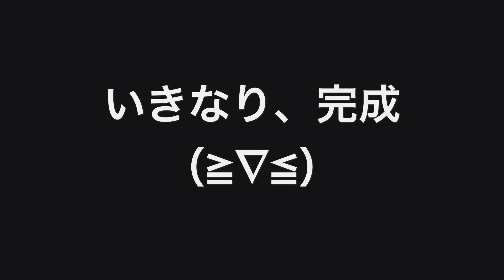ベンツ Gクラス 再生ペイント 鈑金塗装 ボンネット&ルーフ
メルセデスベンツゲレンデの鈑金塗装 完了動画

ベンツ 中古
ベンツ ゲレンデ
ベンツ c
ベンツ eクラス
ベンツ gla
ベンツ sクラス
ベンツ sl
ベンツ cla
ベンツ amg

| ベンツ _
ベンツ 中古
ベンツ ゲレンデ
ベンツ c
ベンツ gla
ベンツ sl
ベンツ cla
ベンツ amg
ベンツ gl

| ベンツ あ
ベンツ amg
ベンツ a
ベンツ amg gt
ベンツ amgとは
ベンツ amg 価格
ベンツ aクラス 中古
ベンツ アバンギャルド
ベンツ アクセサリー
ベンツ amg 中古
ベンツ a170

| ベンツ い
ベンツ 維持費 c
ベンツ 一覧
ベンツ 意味
ベンツ 池袋
ベンツ iphoneケース
ベンツ インターネット
ベンツ イベント
ベンツ iphone
ベンツ 板橋
ベンツ インテリア

| ベンツ う
ベンツ ウニモグ
ベンツ wiki
ベンツ 腕時計
ベンツ 宇都宮
ベンツ ウインカー
ベンツ 売上
ベンツ usa
ベンツ wifi
ベンツ ウィンカー
ベンツ 受付

| ベンツ え
ベンツ eクラス ワゴン
ベンツ e250
ベンツ e350
ベンツ eクラス 中古
ベンツ エンブレム
ベンツ e320
ベンツ e220
ベンツ 英語
ベンツ e550

| ベンツ お
ベンツ おすすめ
ベンツ オイル
ベンツ おもちゃ
ベンツ オークション
ベンツ 大田
ベンツ オフロード
ベンツ オートクルーズ
ベンツ 大きい
ベンツ 大阪
ベンツ 女

| ベンツ か
ベンツ 価格
ベンツ カフェ
ベンツ カタログ
ベンツ カブリオレ
ベンツ 鍵 電池交換
ベンツ カーナビ
ベンツ カールソン
ベンツ 株価
ベンツ cad
ベンツ かっこいい

| ベンツ き
ベンツ キャンピングカー
ベンツ 旧車
ベンツ キーホルダー
ベンツ 求人
ベンツ キャンピングカー 中古
ベンツ キャップ
ベンツ 清原
ベンツ キャンペーン
ベンツ キー 電池交換 w203
ベンツ 京都

| ベンツ く
ベンツ クラス
ベンツ クラス 違い
ベンツ クラシック
ベンツ クラス 一覧
ベンツ クラス 比較
ベンツ クラシックカー
ベンツ クーペ 中古車
ベンツ クレジットカード
ベンツ 口コミ
ベンツ クーペ c

| ベンツ け
ベンツ 軽
ベンツ ケーニッヒ
ベンツ 型式
ベンツ 軽油
ベンツ 携帯 接続
ベンツ 警告灯 意味
ベンツ 型式 wdb
ベンツ 型式 読み方
ベンツ 警告灯 一覧
ベンツ 警告音

| ベンツ こ
ベンツ 故障
ベンツ コンパクト
ベンツ コンプレッサー
ベンツ コネクション
ベンツ コーディング
ベンツ コーティング
ベンツ 壊れる
ベンツ コンバーチブル
ベンツ 広告
ベンツ 工場

| ベンツ さ
ベンツ サイズ
ベンツ 最新
ベンツ 採用
ベンツ 猿
ベンツ 最上級
ベンツ サンルーフ
ベンツ 最高
ベンツ 財布
ベンツ 最高速
ベンツ 三輪車

| ベンツ し
ベンツ 新型
ベンツ 種類
ベンツ 新車
ベンツ 車種
ベンツ 試乗
ベンツ 修理
ベンツ ショールーム
ベンツ 品川
ベンツ 新古車
ベンツ 修理 東京

| ベンツ す
ベンツ suv
ベンツ スマート
ベンツ ステーションワゴン
ベンツ スポーツ
ベンツ スプリンター
ベンツ スマート 価格
ベンツ suv 中古
ベンツ スーパーカー
ベンツ 杉並
ベンツ ステッカー

| ベンツ せ
ベンツ セダン
ベンツ 世田谷
ベンツ 洗車
ベンツ 世田谷南
ベンツ セダン 中古
ベンツ 説明書
ベンツ 戦車
ベンツ sec
ベンツ 正規代理店
ベンツ 整備

| ベンツ そ
ベンツ 相場
ベンツ 速報
ベンツ 創業
ベンツ 操作方法
ベンツ 走行中 tv
ベンツ 装備
ベンツ 送迎
ベンツ 走行モード
ベンツ ソファー
ベンツ sohc